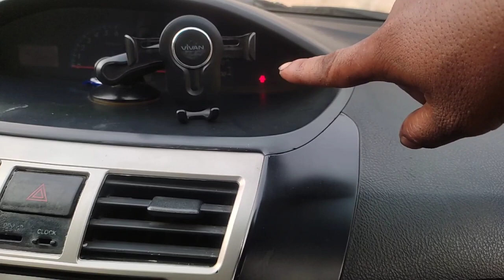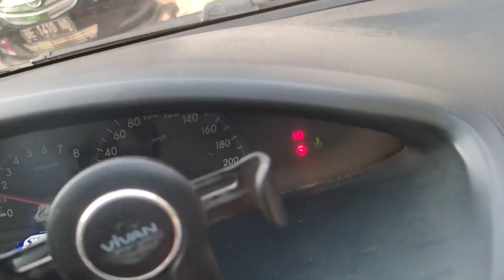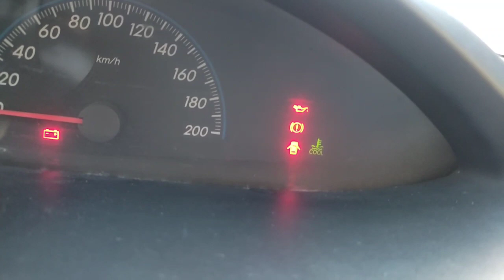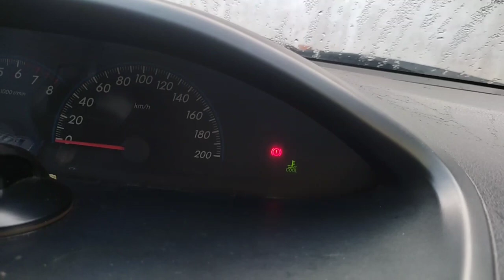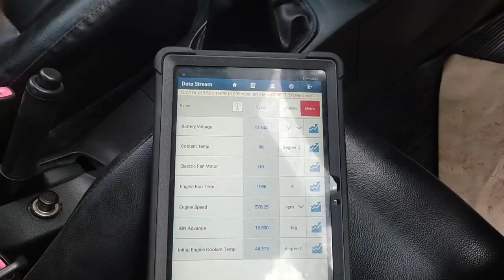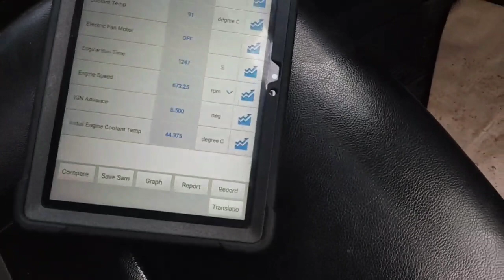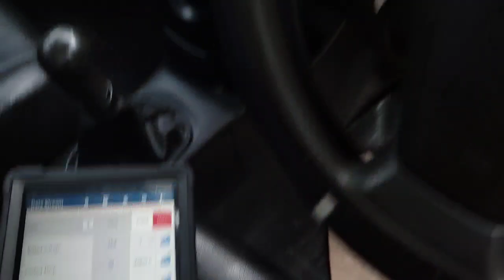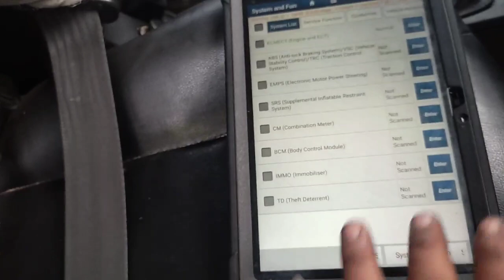mesin Vios tiba-tiba mati (radiator pecah)